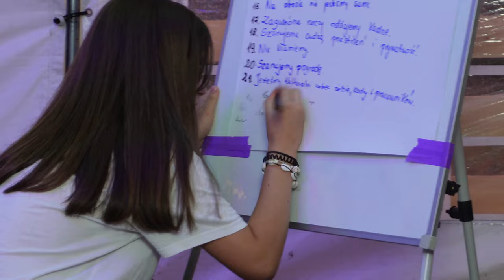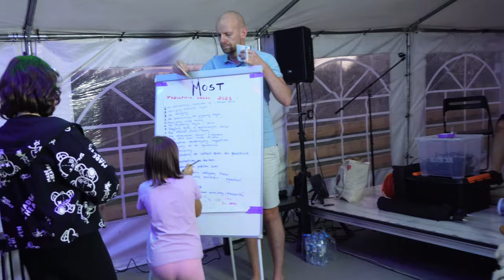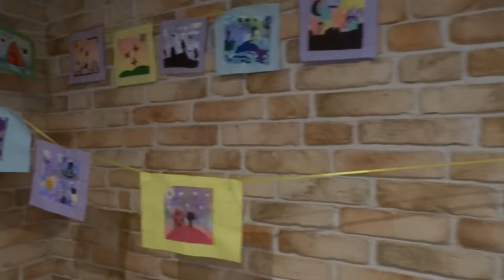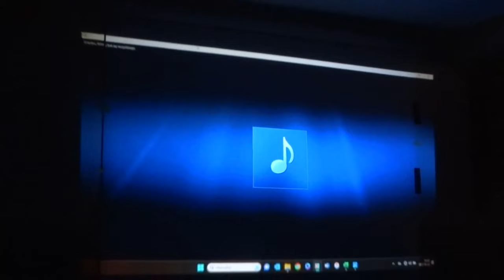Obóz Artystyczny MOST 2023 - VLOG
Relacja z Obozu Artystycznego MOST
Organizator: Stowarzyszenie Kulturalno-Edukacyjne MOST
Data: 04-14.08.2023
Miejsce: Dworek Wymysłowo